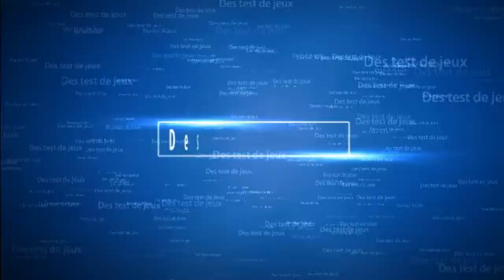1° Test de jeu: Portal2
yop tout le monde j'ai capté une baisse d'abonnée je suis passé de 90 a 86 c pas important mais j'en ai conssiance et je suis désolé du manque de vidéo durant ces deux trois semaines bye